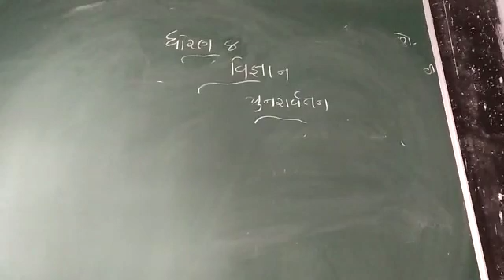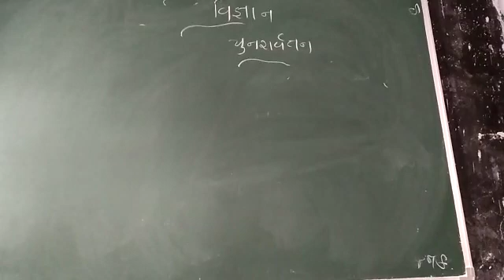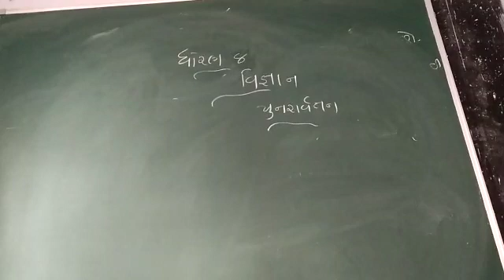28 October 2020(2)